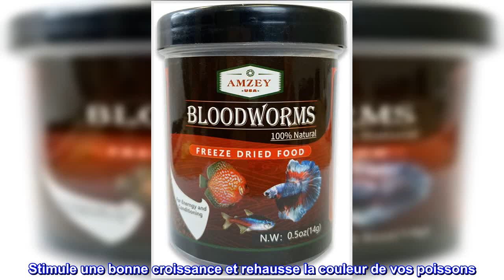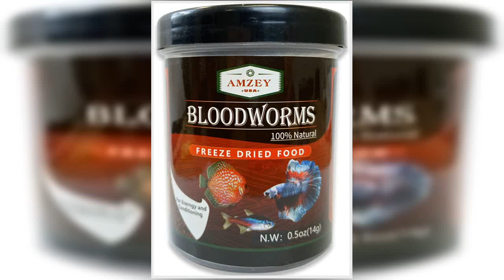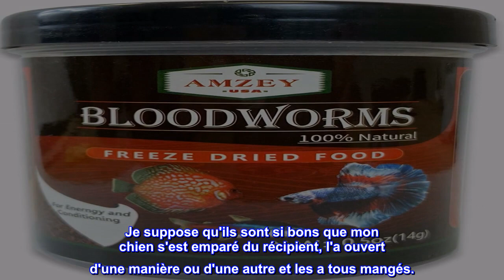Bon produit - Vers de sang 0,5 oz - Vers de sang lyophilisés 100 % naturels - Nourriture pour poiss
Bon produit -  Vers de sang 0,5 oz - Vers de sang lyophilisés 100 % naturels - Nourriture pour poissons d'aquarium

SAIN ET SAVOUREUX - Les vers de sang sont super riches en protéines, minéraux et multivitamines ! Leurs nutriments essentiels sont essentiels pour tous les poissons tropicaux, les tortues et plus encore !
QUALITÉ SUPÉRIEURE - Les vers de sang lyophilisés sont une excellente nourriture pour votre animal aquatique. Stimule une bonne croissance et rehausse la couleur de vos poissons. Enrichi en multi-vitamines pour réduire le stress et les maladies liées au stress. Tous les bienfaits des vers sanguins vivants
100% NATUREL - Nos vers de sang lyophilisés sans additifs, sans produits chimiques et sans conservateurs. Ces vers de sang naturels ont bon goût et s'intègrent parfaitement à leur régime alimentaire
ALTERNATIVE SÛRE - Les vers de sang lyophilisés sont tout aussi nutritifs que les aliments vivants, sans risque de bactéries ou de parasites. INSTRUCTIONS D'ALIMENTATION : Nourrissez dans le cadre d'un régime alimentaire varié, deux à trois fois par semaine en conjonction avec d'autres aliments pour poissons, ne nourrissez que la quantité que vos poissons peuvent consommer en 3 à 5 minutes. La meilleure nourriture pour les poissons néons, les poissons guppys, les poissons anges, les poissons betta, les discus, les poissons-chats, les cichlidés, les poissons rouges, les anthias, les tortues et plus encore !
SATISFACTION COMPLÈTE À 100 % - Si pour une raison quelconque vous n'êtes pas satisfait de votre achat de nos "vers de sang", AMZEY garantit un retour 100 % facile et sans tracas dans les 30 jours suivant l'achat pour un REMBOURSEMENT COMPLET ou un échange sans poser de questions !

Bébé tortue peinte adore ça.
Mon bébé tortue peinte adore les attraper et courir dans l'eau, les chasser autour de l'eau tourbillonnante et les "chasser". Sa friandise préférée. Je suppose qu'ils sont si bons que mon chien s'est emparé du récipient, l'a ouvert d'une manière ou d'une autre et les a tous mangés.